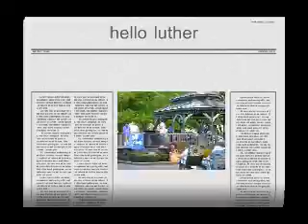karen song-By luther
luther
utica ny